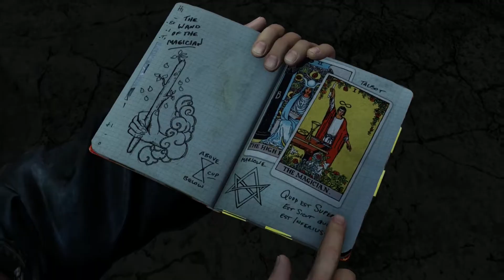Uncharted - The Nathan Drake Collection – Drake’s Deception #08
Kapitel 8 - Die Zitadelle

Nate und die Gang ballern sich durch eine Touristenattraktion in Syrien.

► Entwickler: Naughty Dog
► Publisher: SCEE
► Release: 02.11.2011 (Uncharted 3), 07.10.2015 (TNDC)